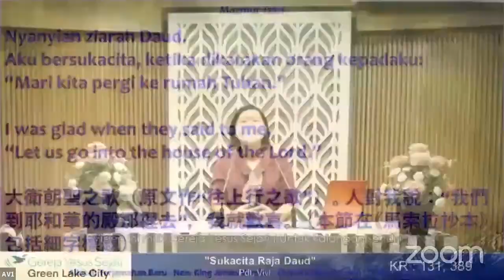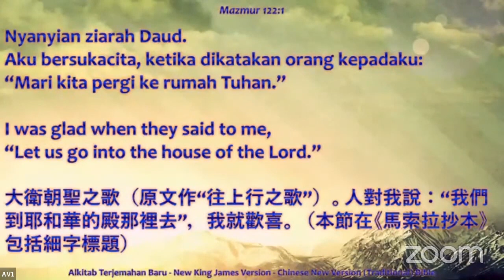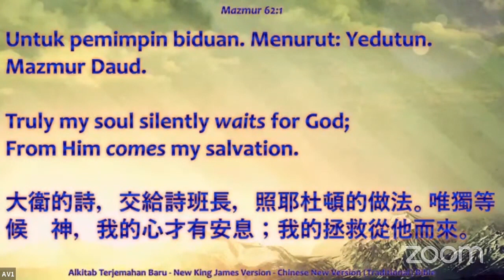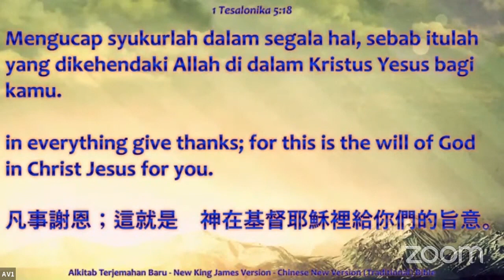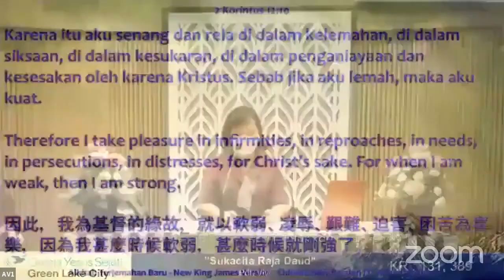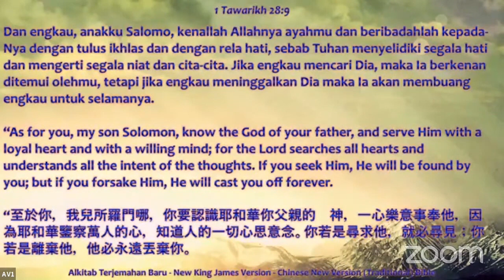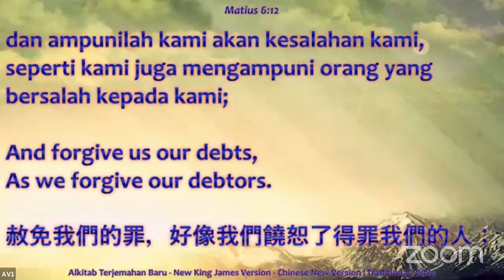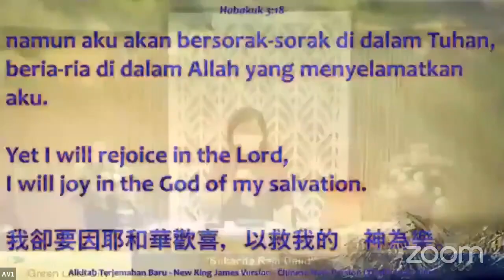Sukacita Raja Daud